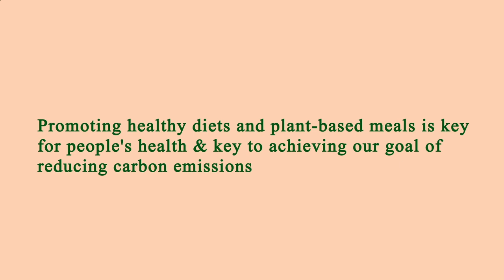Restaurant in Area Near Me - Restaurants in Area Near Me - Los Angeles, Los Angeles County, CA, US